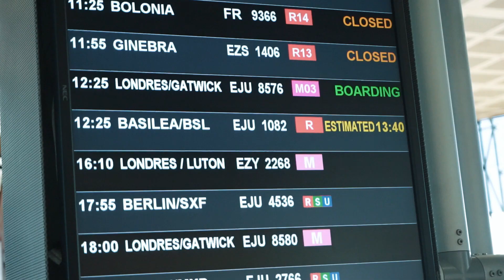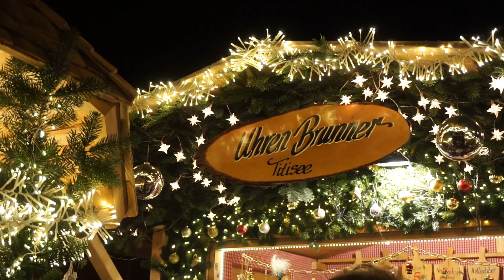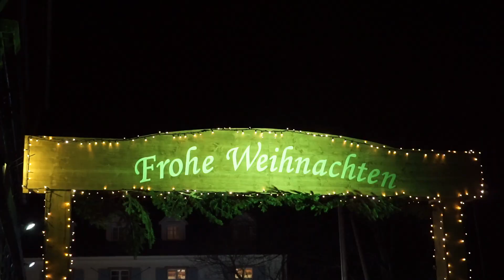RAVENNASCHLUCHT mercado de navidad | VLOG 1 ALSACIA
Primer vídeo de la serie de Vlogs de Alsacia, esta vez llegamos a Basilea para empezar nuestro último viaje del año. Visitaríamos la región francesa de Alsacia y Friburgo en Alemania donde nos esperaban unos días llenos de magia y de espíritu navideño. Nuestra primera parada fue el mercado de navidad de Ravennaschlucht, un mercado con mucho encanto que parece haber salido de un mismísimo cuento de hadas.